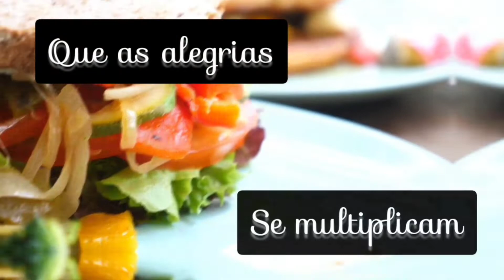COMO FAZER DELÍCIA DE MORANGO l Receita de Natal!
🎅🏼 Quando chega esse período natalino, todo mundo fica procurando receitas tipicas e tradicionais para o natal, e as vezes em meio a tantas receita fica muito dificil escolher a melhor e muitas das vezes a receita natalina que escolhemos são muito complicadas de fazer e acabamos desistindo, mas essa sobremesa de natal é FÁCIL e ECONÔMICA!
🎅🏼 Feito de gelatinas e morangos, essa Sobremesa Natalina vai deixar sua família de boca aberta!
Super fácil de fazer!
🎅🏼 A Sobremesa Natalina ficar super linda, deliciosa e cremosa! Você vai adorar!

❤️ Ingredientes:

✔️1 xícara de leite em pó
✔️1 pacote de gelatina incolor
✔️2 pacotes de gelatina de morango
✔️2 caixinhas de morango
✔️1/2 limão
✔️350 ml água fria